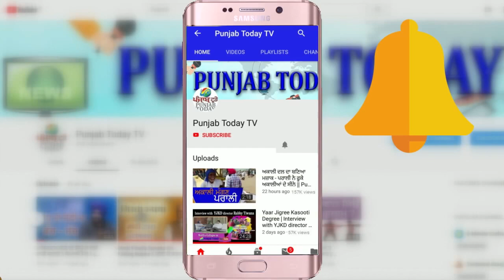Ravish vs Aishwarya | कौन पूछ रहा है सवाल सरकार से? Real Media vs Godi Media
Ravish vs Aishwarya| कौन पूछ रहा है सवाल सरकार से? Real Media vs Godi Media | Punjab Today TV